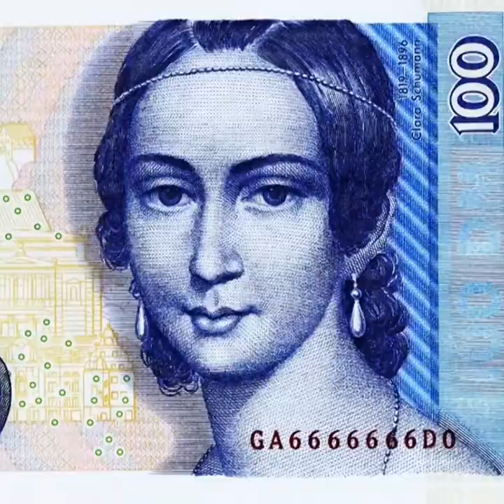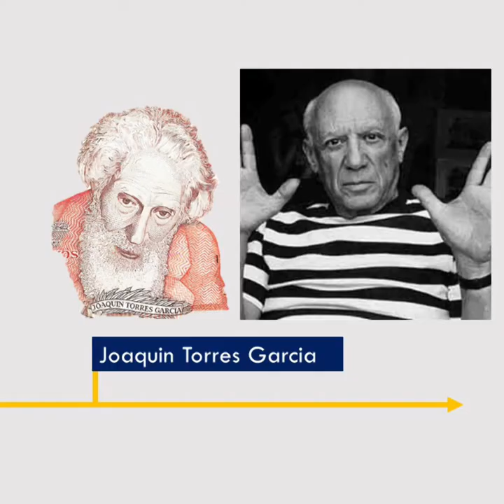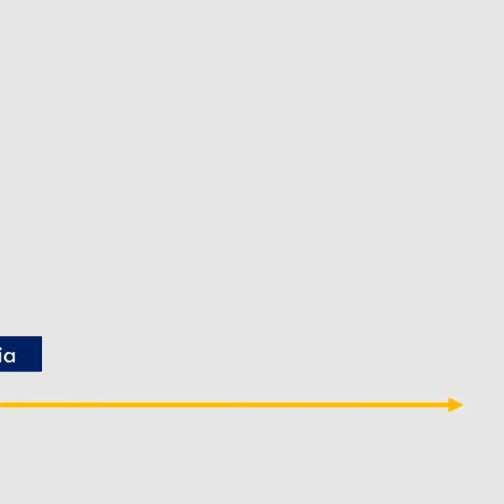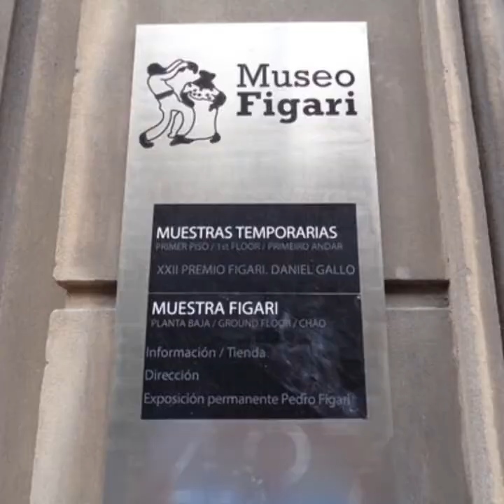URUGUAY PESO: Why does Uruguay love art so much?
COUNTRY: URUGUAY

Uruguayans love their art - from high end galleries to graffiti artists, this country is an international art destination. In fact, they love art so much it is all over their currency. Join us as we explore how Uruguay's art scene and unique style of visual expression emerged